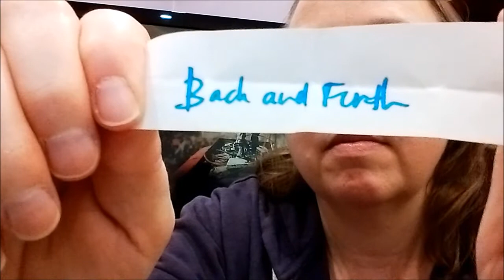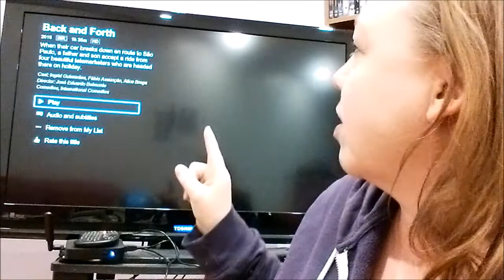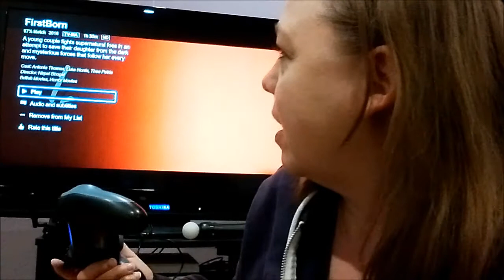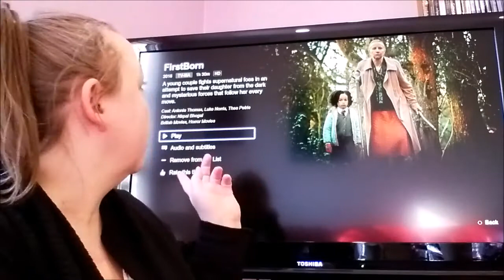Random Netflix Picks: Brazilian Road Movie and UK Supernatural Horror Film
It is time for another Random Netflix Double Bill!  Watch to see be draw two different titles to fit into my time energy.  This was a bizarre combo, but both films ended up being really good!

Let me know if you've seen the films or if you will give them a chance!

Sadly, I could not find a trailer for Back and Forth that had English subtitles.
Films & People Mentioned:
Redbelt:
Alice Braga:
Misfits (TV Series):